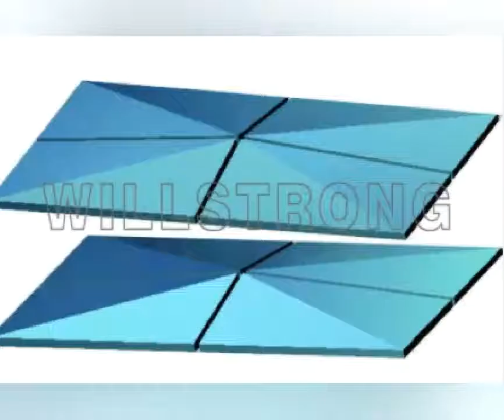we can let your freedom design come true on building .Alucobond 3D design ACP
our hot sell is 3D design ,perforated design,can choose more types design,also can choose more color,like chameleon color,wood color,cement color,etc.
for more design welcome to contact